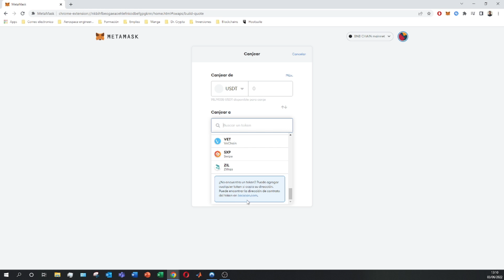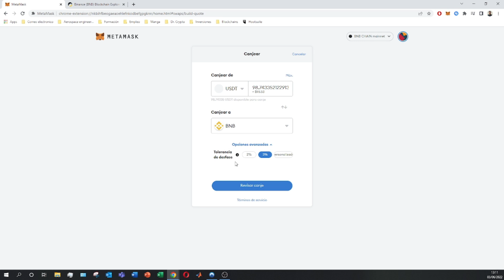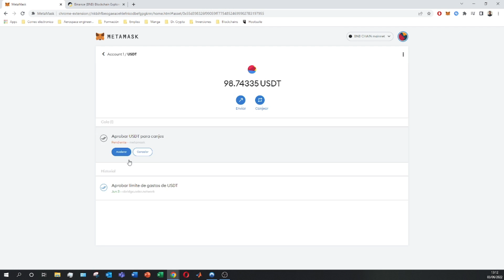🟠 APRENDE Como Comprar Criptomonedas desde la Billetera de Metamask 2026 ▶ PASO A PASO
Os enseño a comprar criptomonedas desde Metamask de manera muy fácil y sencilla!

En este videotutorial os enseño como comprar criptomonedas desde la plataforma de Metamask de manera muy fácil y sencilla. Lo primero que necesitais para poder canjear criptomonedas en metamask es tener una cuenta de Metamask y haber depositado vuestros token en esta. Una vez los teneis depositados el proceso es muy sencillo: Primero habrá que elegir la blockchain que se va a usar y luego se le da a canjear o comprar criptomonedas. Una vez las has comprado ya están en tu billetera en tu poder. Obviamente debes tener el token agregado a tu cuenta.

00:00 Introducción al tutorial de Metamask
00:37 Conceptos importantes de Metamask
02:20 Comprar criptomonedas en Metamask

⭐ PALABRAS CLAVE ⭐
Metamask
criptomonedas

Descubre cómo comprar criptomonedas directamente desde tu billetera Metamask con esta guía paso a paso.
Aprende a aprovechar al máximo tu billetera Metamask comprando criptomonedas de manera fácil y segura.
Explora cómo realizar compras de criptomonedas desde tu billetera Metamask de manera eficiente y sin complicaciones.
Conviértete en un experto en compras de criptomonedas desde Metamask con esta completa guía de instrucciones.
Descubre los secretos para comprar criptomonedas desde tu billetera Metamask y maximizar tu inversión.
Aprende a comprar tus criptomonedas favoritas directamente desde tu billetera Metamask con este tutorial detallado.
Explora los pasos necesarios para realizar transacciones de compra de criptomonedas desde tu billetera Metamask de manera fácil y rápida.
Domina el arte de comprar criptomonedas desde tu billetera Metamask con esta completa guía práctica.
Descubre cómo realizar compras de criptomonedas de forma segura y conveniente utilizando tu billetera Metamask.
Aprende cómo comprar criptomonedas sin problemas directamente desde tu billetera Metamask con esta guía paso a paso.
Explora los mejores consejos y trucos para comprar criptomonedas de forma eficiente desde tu billetera Metamask.
Domina el proceso de compra de criptomonedas desde tu billetera Metamask y conviértete en un inversor experto.
Descubre cómo realizar compras de criptomonedas desde Metamask y tomar el control total de tus inversiones digitales.
Aprende a comprar criptomonedas desde tu billetera Metamask y accede al emocionante mundo de las finanzas descentralizadas.
Explora las diferentes opciones y pasos para comprar criptomonedas desde tu billetera Metamask de manera segura y eficiente.
Descubre cómo comprar criptomonedas desde tu billetera Metamask y aumentar tu cartera de activos digitales.
Aprende a comprar criptomonedas desde tu billetera Metamask y llevar tus inversiones al siguiente nivel.
Explora los beneficios de comprar criptomonedas directamente desde tu billetera Metamask y maximizar tu potencial de inversión.
Descubre los mejores prácticas para comprar criptomonedas desde tu billetera Metamask y evitar posibles contratiempos.
Aprende cómo realizar compras de criptomonedas desde tu billetera Metamask y disfruta de una experiencia de inversión sin complicaciones.